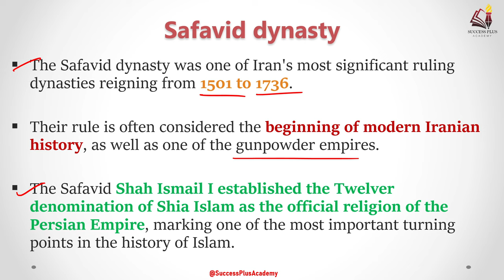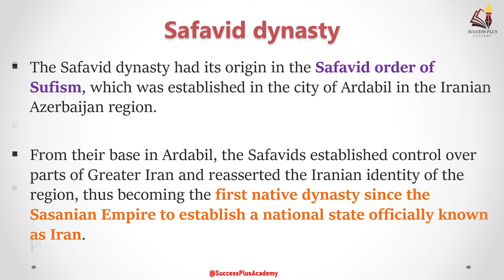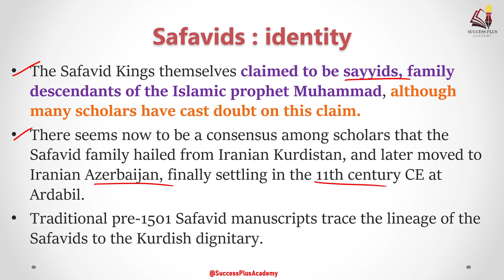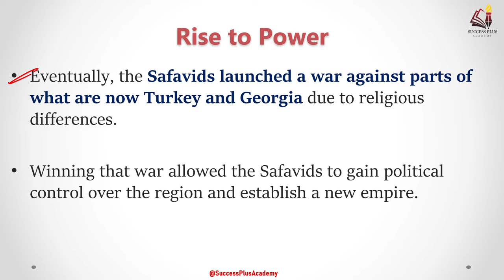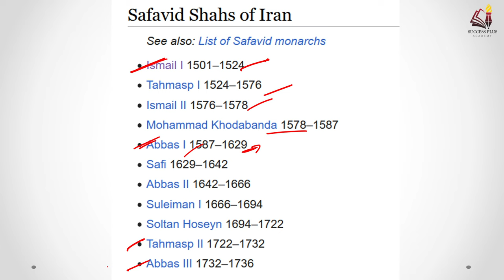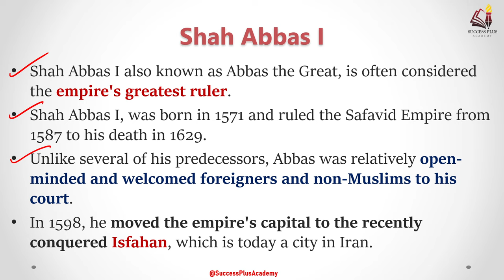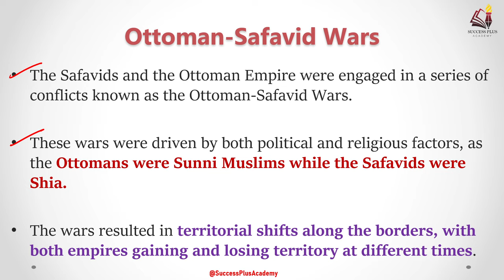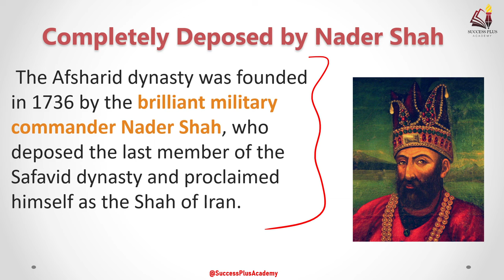Rise, History and fall of Safavid empire: The beginning of Modern Iran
The Safavid dynasty was one of Iran's most significant ruling dynasties reigning from 1501 to 1736.

Their rule is often considered the beginning of modern Iranian history, as well as one of the gunpowder empires.

The Safavid Shah Ismail I established the Twelver denomination of Shia Islam as the official religion of the Persian Empire, marking one of the most important turning points in the history of Islam.